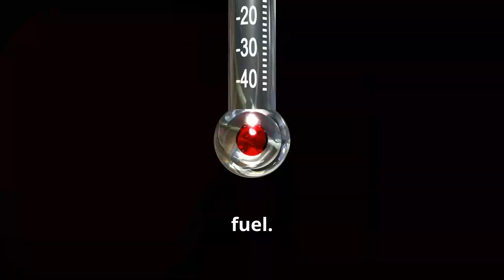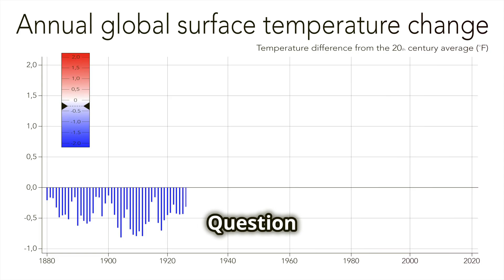Why Aren’t There Hurricanes in Brazil?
Have you ever wondered why Brazil, with its extensive tropical coastline, is almost never hit by hurricanes? In this video, we explain the geographic, climatic, and atmospheric reasons that keep Brazil outside the path of hurricanes. Discover how ocean temperatures, wind patterns, and even Brazil’s global location influence this phenomenon.

✨ What you’ll learn:

Why the waters of the South Atlantic don’t allow hurricanes to form.
How atmospheric winds interfere with the development of these cyclones.
Details about the only hurricane recorded in Brazil, Hurricane Catarina.